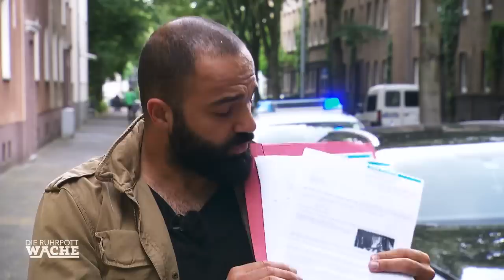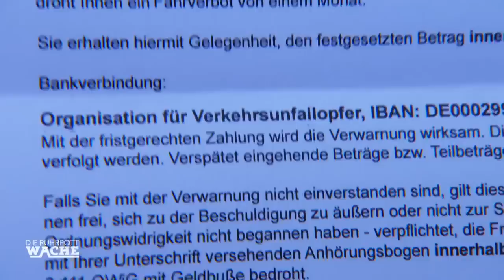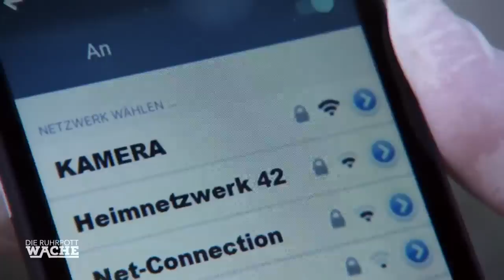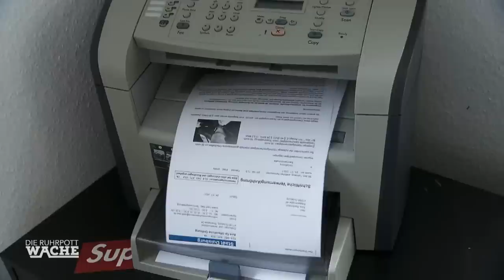Neuer High Tech-Blitzer: Rächt sich nun die Polizei? | Lara Grünberg | Die Ruhrpottwache | SAT.1 TV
Lara Grünberg und Bora Aksu sehen einen heftigen Streit und gehen dazwischen! Die Männer beschuldigen eine Frau den Blitzer aufgestellt zu haben.